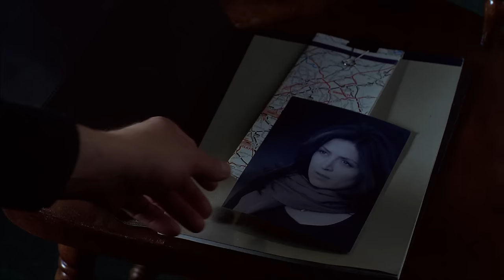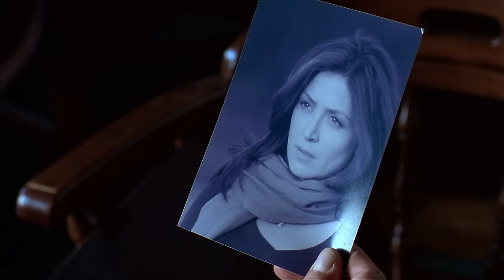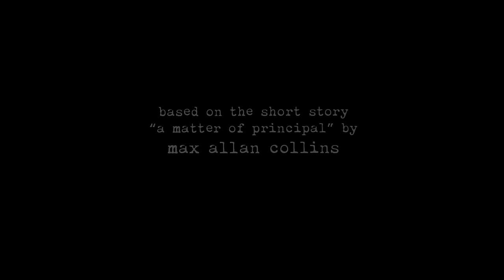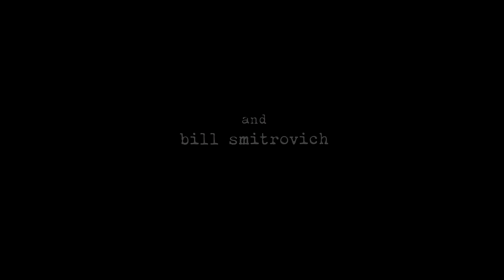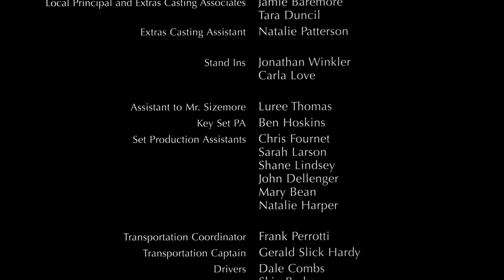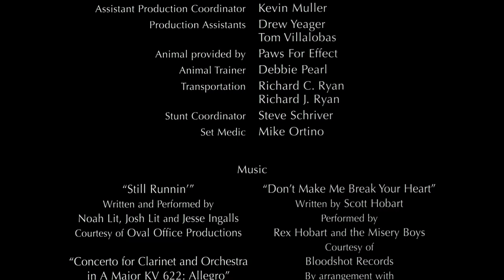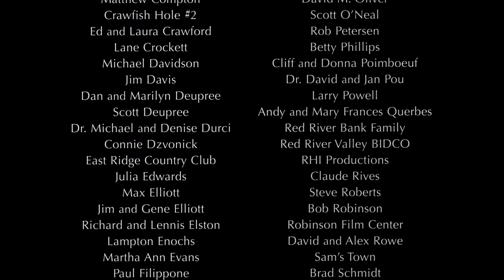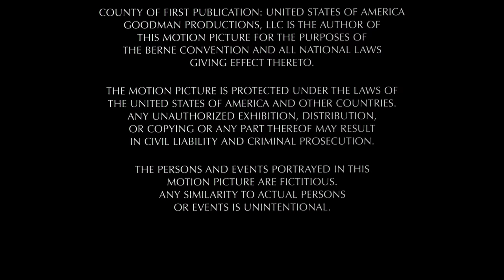THE LAST LULLABY | Tom Sizemore, Sasha Alexander | Action Mystery Thriller | Free Full Movie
A retired hit-man who can't pass up one last high priced contract falls in love with his mark.

Directed by: Jeffrey Goodman
Starring: Tom Sizemore, Sasha Alexander, Sprague Grayden, Randall Batinkoff, Bill Smitrovich, Omid Abtahi
SUPPORT US!

**This film is under a non-exclusive license from Level 33 Entertainment